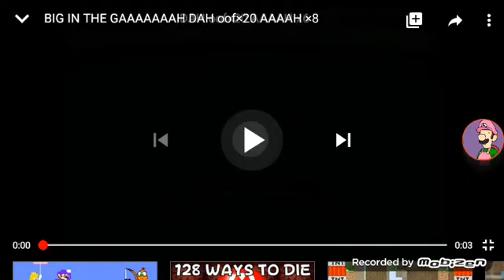BIG IN THE GAAAAAAA DAH oof×20 AAAAH ×10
okay i done speed normal ×2 ×4 ×6 ×8 ×10 done YAY